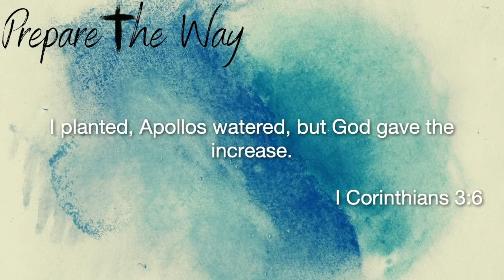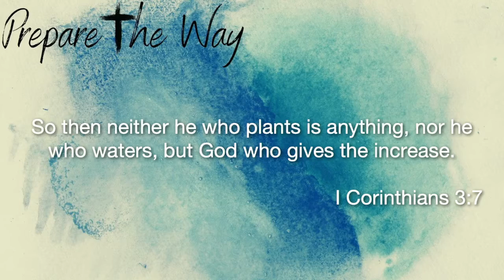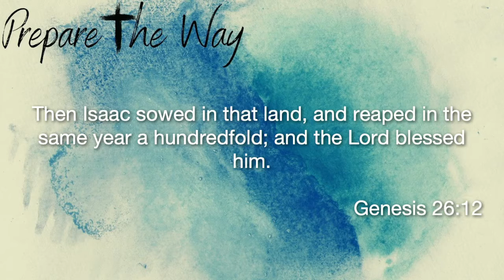Prepare the Way Again